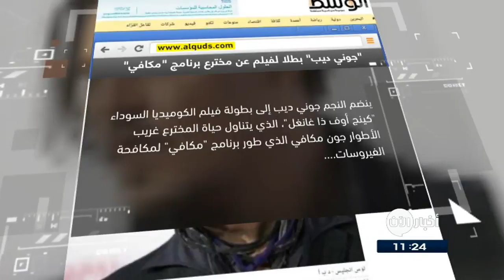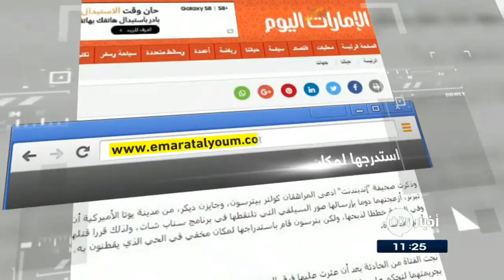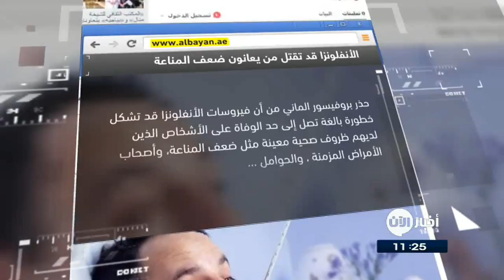15-5-2017 | استدرجها لمكان خفي وأطلق النار عليها بسبب السيلفي.. وعناوين أخرى في جولة الصحافة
القدس العربي
جوني ديب بطلا لفيلم عن مخترع برنامج "مكافي"
ينضم النجم جوني ديب إلى بطولة فيلم الكوميديا السوداء "كينج أوف ذا غانغل"، الذي يتناول حياة المخترع غريب الأطوار جون مكافي الذي طور برنامج
"مكافي" لمكافحة الفيروسات.
وذكرت تقارير إخبارية إن قصة الفيلم مأخوذة عن قصة صحفية نشرتها مجلة "وايرد" حول عملاق التكنولوجيا الذي ترك اعماله من أجل العيش
في مكان معزول في غابة بليز.

الغد الاردنية
أقفال "الحب" في باريس تباع في مزاد علني
باعت السلطات الفرنسية، الأقفال التي درجت العادة على أن يعلقها السياح العشاق على جسر "بونت ديس آرت" فوق نهر السين بالعاصمة الفرنسية باريس في مزاد علني بالعاصمة ، وجنت الاقفال مبلغ قيمته 249 ألف و610 يورو، سيتم تخصيصه لتلبية احتياجات اللاجئين.

القبس الكويتية
الحكم على إيرانية بتغسيل الموتى عقابا على خيانتها
قضت محكمة في العاصمة الإيرانية طهران على امرأة بتغسيل الموتى في مشرحة لمدة سنتين عقابا لها على خيانتها لزوجها.
وحتى سنوات قليلة فقط، كانت عقوبة النساء اللواتي يتم ضبتهن في علاقة غير مشروعة الرجم حتى الموت. وتعتبر عقوبة تغسيل الموتى غير عادية إلى حد بعيد.

الامارات اليوم
استدرجها لمكان خفي وأطلق النار عليها.. بسبب السيلفي
قام مراهق باستدراج زميلته لمكان في الحي الذي يقطن فيه واطلق النار على راسها مباشرة بسبب ازعاجها المستمر له وارسالها العديد من صور السيلفي عبر تطبيق سناب شات.
ونجت الفتاة من الحادثة بعد أن عثرت عليها فرق البحث ونقلتها للمستشفى لتلقي العلاج، فيما اعترف المراهق بجريمته وحكم عليه بالسجن 15 عاما.

البيان الاماراتية
الأنفلونزا قد تقتل من يعانون ضعف المناعة
حذر بروفيسور الماني من أن فيروسات الأنفلونزا قد تشكل خطورة بالغة تصل إلى حد الوفاة على الأشخاص الذين لديهم ظروف صحية معينة؛ مثل المسنين بدءاً من عمر 60 عاماً، بسبب تراجع المناعة في الكِبر، وأصحاب الأمراض المزمنة، والأشخاص الذين يعانون من ضعف المناعة ، وأضاف خبير الأمراض المُعدية أن هذا الأمر ينطبق أيضاً على الحوامل .